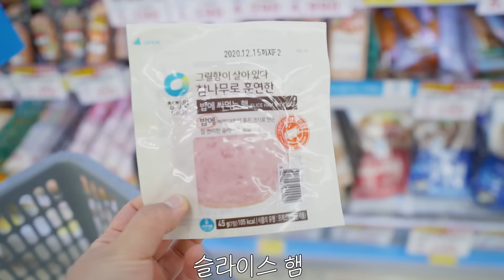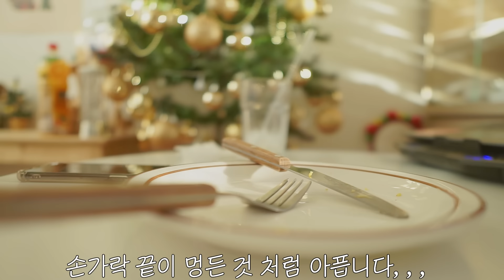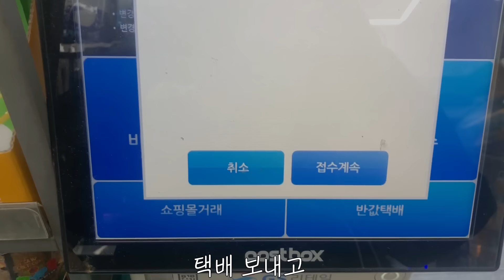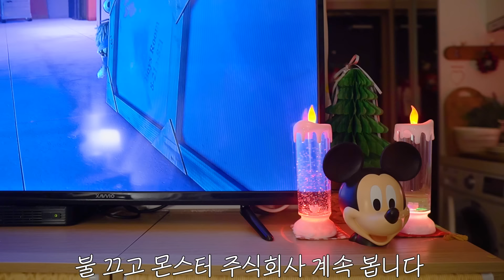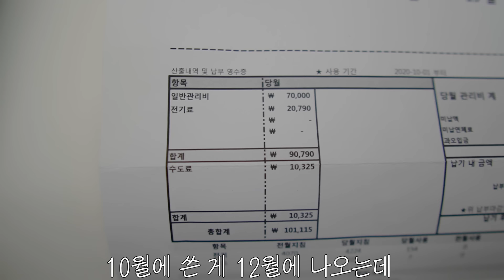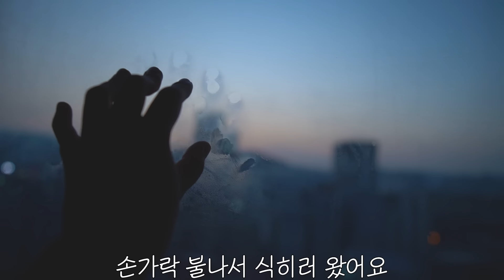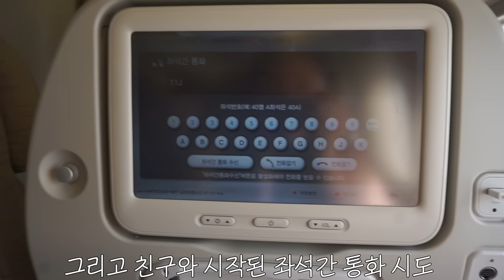ENG)새 카메라로 찍은 자취생 일상 브이로그 (집순이의 새로운 취미 통기타, 폴로 셔츠와 머그잔, 소니 A6400, 원팬토스트, 당근마켓 직거래)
안녕하세요 프로젝트 러브미입니다 :)
여러분 저 드디어 카메라 바꿨어요!!!
가끔 댓글로 카메라 초점 잡는 소리 거슬린다는 분들 계셔서
계속 카메라 바꿔야지 바꿔야지 하다가
블랙프라이데이 때 질렀습니다,,,
아직 카메라가 익숙하진 않지만 그래도 바꾸니까 속이 다 시원하네여 흑흑

그리고 베이킹에 이은 새로운 집순이 취미생활로 통기타도 샀어요!
카메라랑 기타 언박싱 영상이 삭제돼서 정말 가슴이 아픕니다,,,
베이킹보단 기타를 더 오래 할 수 있을 것 같은 느낌적인 느낌!
하지만 베이킹도 아직 포기하지 않았습니다,,,

그럼 안뇽!

〰️CAMERA / PROGRAM
 SONY A6400 / ADOBE PREMIERE PRO
필터는 따로 사용하지 않습니다 / I don't use any filter